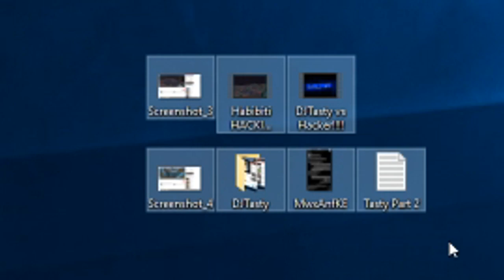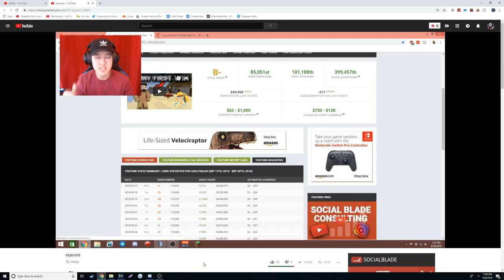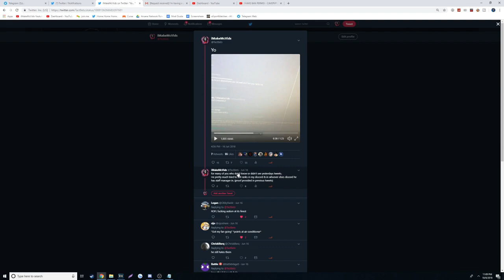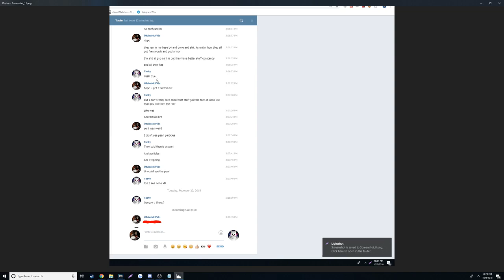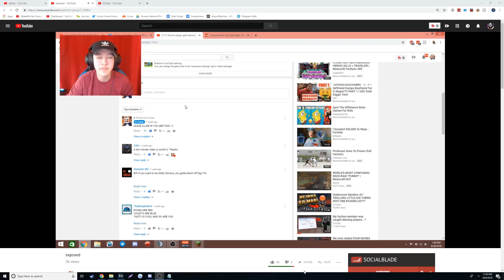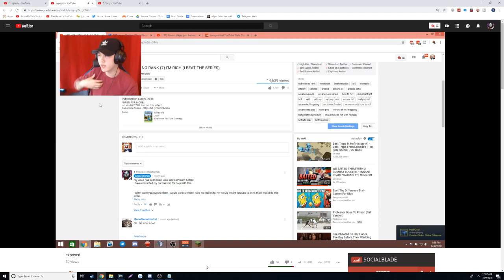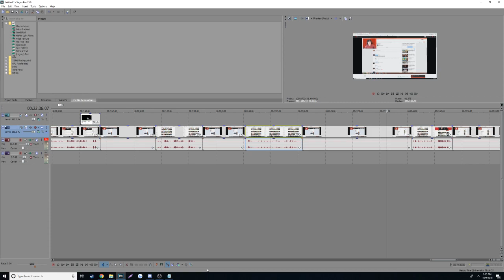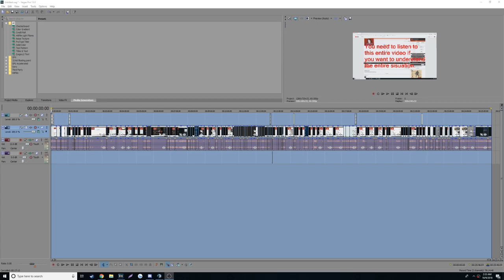DJTasty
Anything I forgot to say in the video will be updated in the desc.

First, Everything he stated inside of his video he had no proof of... listen to this entire video and tell me what you think. any questions please ask them down below or add me on snapchat and I will speak to you directly " imakemcvids"

1) Not only did I provide proof of me acknowledging me saying the n word 4 months ago, I never tried to hide it like he stated. I don't understand how you all can call me racist but not him when he showed what he said... and both of ours were at the extact same time.

2) "imakemcvids is the person who jumps on the trend and jumps on the person once they are getting exposed"
I'm pretty sure I'm the first person that has the balls to expose you. you spread so many lies. you have no proof of anything you said

3) You claim that I assume everything but I had proof on all of my points, yet you never showed any proof.

4) "Why are you spying on my channel" I also stated in my first video, I was on his channel and I saw something sketchy and checked his past videos and saw the view bot.

20:45 once again I am partnered with ryan, but I'm also partnered with vanity.

DOINGY